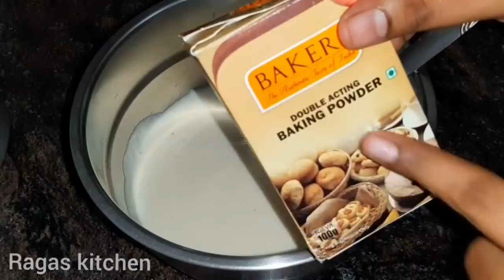NO முட்டை,NO ஓவன்,NO மைதா,NO எசென்ஸ் 35 நிமிடத்தில் பஞ்சு போல கேக்||Bakery style soft eggless cake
Hi friends
Easy rava cake
bakery style soft spongy cake
பேக்கரி சுவையில் பஞ்சு போல  ரவை கேக்

Ingredients for this soft cake

ரவை
sugar 1/2 cup
சர்க்கரை
curd 1/2 cup
தயிர்
milk 1/2 cup
பால்
oil 1/4 cup
எண்ணெய்
elaichi powder 1/4 teaspoon
ஏலக்காய் தூள்
baking powder 1 teaspoon
பேக்கிங் பவுடர்
baking soda 1/4 teaspoon
ஆப்ப சோடா

enjoy this cake for lockdown birthdays

eggless easy cakes in tamil